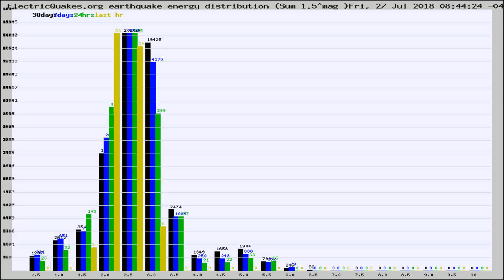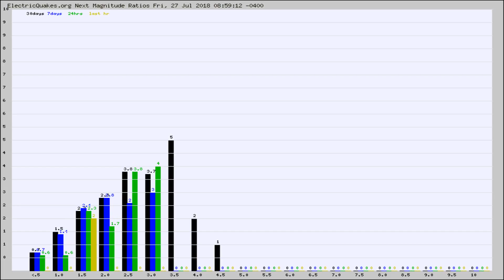Todays_Hourly_World_Earthquake_Statistics_from_ElectricQuakes.org_07-27-18+09:02:01